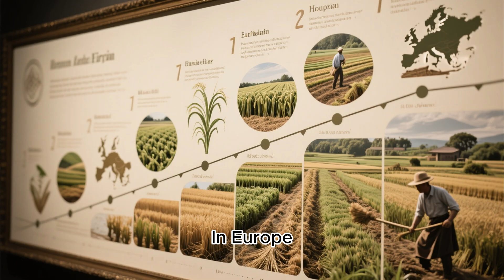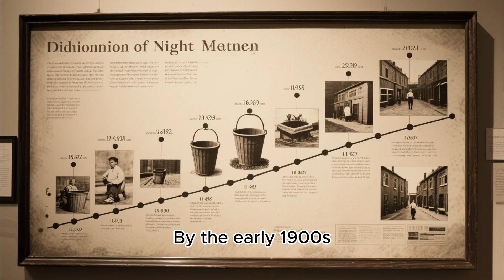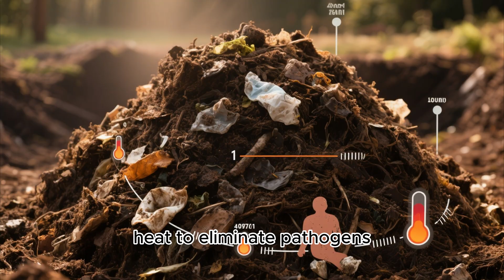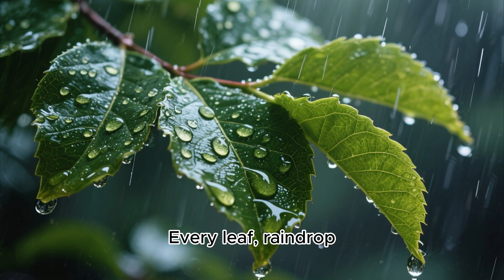Soil Secret, Too Powerful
Humanure composting
Transforming human waste into nutrient-rich soil amendment through controlled thermophilic decomposition. Humanure systems harness fecal matter, urine, and carbon-rich cover materials like sawdust or straw in dedicated humanure toilets, preventing odors while building safe, pathogen-free compost.The humanure process begins with collection in a bucket toilet, layered with bulking agents to absorb moisture and balance carbon-nitrogen ratios ideal for humanure microbiology. Microbes in humanure piles generate heat exceeding 55°C, destroying pathogens including E. coli and helminths over 12–24 months of humanure maturation. Finished humanure compost resembles dark, earthy humus, teeming with beneficial fungi and bacteria that enhance soil structure. Humanure benefits include closing nutrient loops, reducing sewage pollution, and producing organic fertilizer superior to chemical alternatives. Practiced safely via the Humanure Handbook guidelines, humanure composting minimizes health risks while yielding high-quality humanure soil for non-edible crops. Communities worldwide adopt humanure methods to achieve zero-waste sanitation, proving humanure sustainability in permaculture designs.